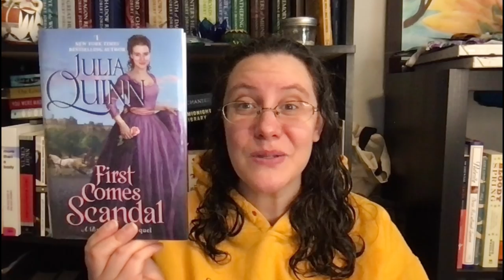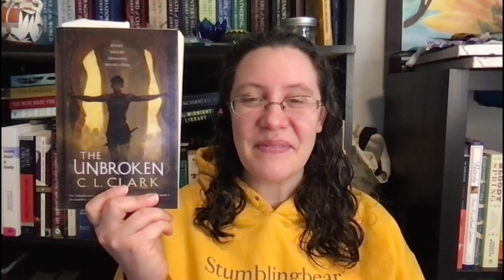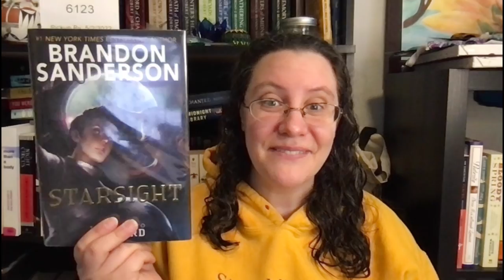Week 18 Wrap Up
My week 18 wrap up. I can't believe I've been doing this so long!

00:00 Intro
00:50 Book Wrap Up
04:57 April Stats
06:57 Writing Wrap Up
08:04 Other Media
10:24 Outro